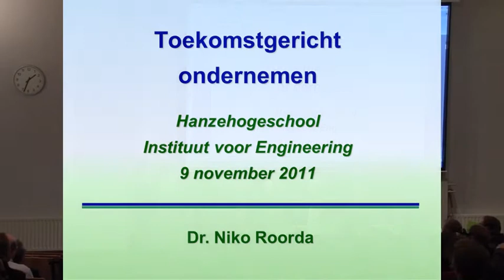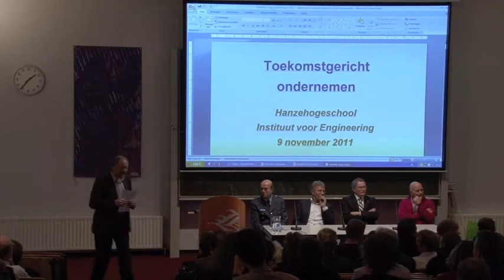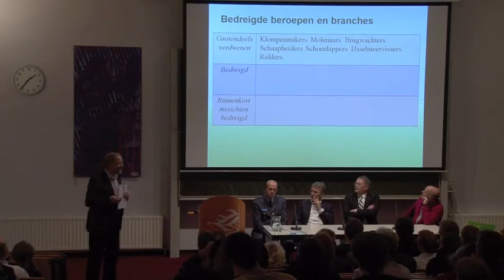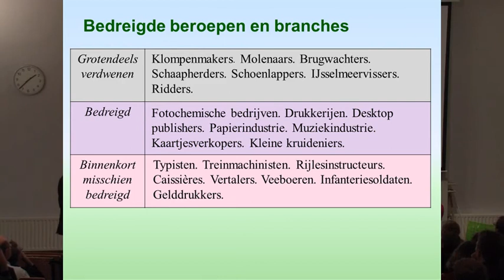MTO01. Bedreigde beroepen (Niko Roorda, 2011)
Masterclass Toekomstgericht Ondernemen, deel 1.
Thema: Beroepen en branches die ooit belangrijk waren, zijn nu uitgestorven of bedreigd. Geldt dat over een poosje ook voor sommige beroepen en branches die nu nog floreren?
Deze Masterclass werd georganiseerd door het Instituut for Engineering van de Hanzehogeschool in november 2011.
Met dank aan de vier panelleden, die hun toestemming gaven voor plaatsing van de opnamen op YouTube.